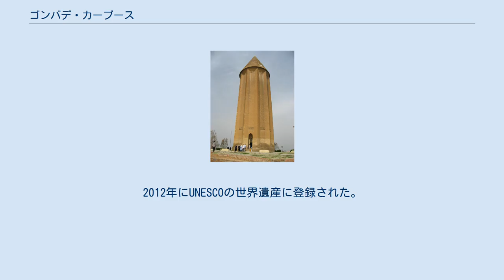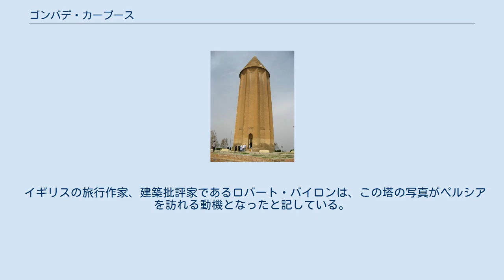ゴンバデ・カーブース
ゴンバデ・カーブース（ラテン文字: Gonbad-e Qabus、ペルシア語: برج گنبد قابوس‎）は、イラン・ゴレスターン州のゴンバデ・カーヴースにある塔である。
2012年にUNESCOの世界遺産に登録された。
 街の中心部にあるこの塔の高さは約72m (土台部分の高さを含む) であり、世界で最も高い「完全レンガ造り」の塔である。
 焼きレンガで製作された塔は土台部分が十角形、先端部分が円錐形で構成されており、黄金比Φの近似値である1.618の比率で建設されている。
 塔の内部にはムカルナスという装飾様式の初期の例が見られる。
 十角形の壁はおよそ3mの厚さで10辺に分かれており、中心からの距離は8.5mである。
塔は科学的に綿密な設計に基づいて建築がなされており、塔の外部との入口から自身のエコーを聞くことができる。
 ゴンバデ・カーブースは紀元後1006年にズィヤール朝の君主カーブース・ブン・ワシュムギール (ペルシア語: شمس المعالي قابوس بن وشمگير‎) の命により建設された。
塔はズィヤール朝の首都であったジョルジャーンの古代都市の3km北に位置する。
塔は1000年以上の時を経て現代にその姿をとどめている。
 クーフィー体による碑文が塔の土台部分にアラビア語で書かれている。
 هذا القصر العالي – لامير شمس المعالي – الامير قابوس ابن وشمگير – امر به بنائه في حياته – سنه سبع و تسعين – و ثلثمائه قمريه و سنه خمس و سبعين و ثلثمائه شمسيه 訳:シャムス・アル＝マアーリー王子 (カーブース・ブン・ワシュムギールの別名) のために建設されたこの高い宮殿は、アミール・カーブース・ブン・ワシュムギールが自身が生きている間に建設を命じたものであり、ヒジュラ暦397年、ヒジュラ太陽暦375年に建設された。
 碑文では塔はズィヤール朝の君主の墓として建設されたと明示していないが、スルターンの体は硝子の棺に入れて塔の天井部分から吊り下げられたと信じられている。
 ゴンバデ・カーブースは建設1000年を迎えるにあたり世界遺産に登録されている。
 ゴンバデ・カーヴース (Gonbad-e Qāvus, Gonbad-e Qābus) はイランのゴレスターン州にある都市である。
 ゴンバデ・カーヴースにある塔はレンガで建設されており、ヒジュラ暦4世紀 (西暦:11世紀) を代表する建築物である。
この塔は15mのドーム状の丘にたっており、ゴンバデ・カーヴースの中心地区に位置する。
 イギリスの旅行作家、建築批評家であるロバート・バイロンは、この塔の写真がペルシアを訪れる動機となったと記している。
塔を見て、彼はその質の高さに対する見解を崩さず、自身の著書「The Road to Oxiana」では、「ゴンバデ・カーブースは世界でも有数の偉大な建築物に入る」と記している。